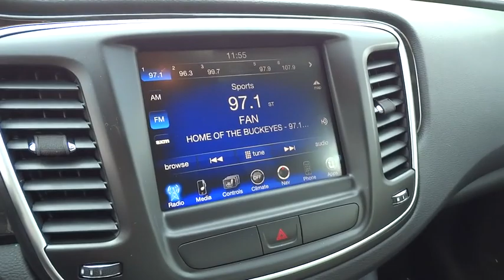2015 Chrysler 200 Columbus, Lancaster, Central Ohio, Newark, Athens, OH C12618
2015 Chrysler 200
2015 Chrysler 200 4DR SDN C FWD - Stock#: C12618 - VIN#: 1C3CCCCB2FN645669

2840 N. Columbus St.